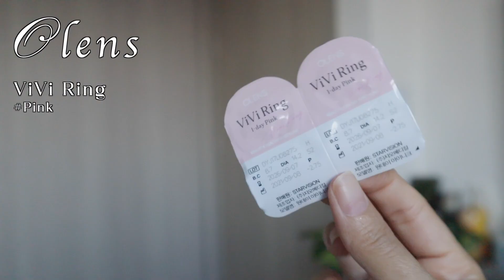แต่งหน้าไปงานแต่งเช้า | Thai makeup | mayRai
แต่งหน้าเพื่อนเจ้าสาวงานกลางวัน
แต่งหน้าติดทน กลบสิว เป็นการแต่งหน้า ใสๆ ง่ายๆ แต่งหน้าเพื่อนเจ้าสาว ธีมสีชมพู
ที่เมย์คิดว่าเพื่อนทุกคนต้องชอบแน่ๆเลย ใช้เครื่องสำอางจาก sephora , eve and boy online ก็ได้นะคะ😘

✨เครื่องสำอางที่ใช้อยุ่ตรงนี้เลย✨

Olens contact lens
ViVi Ring

Essence
coffee to glow
Body & Mind Wake Up Mist with Caffeine

Kiehl's
Vitamin C

Etude
Ginger overnight lip mask

SpectraBAN
SPF30 PA++ sensitive skin

Hourglass
Veil Mineral Primer

Stila
Correct & Perfect All-In-One Color Correcting Palette

Dior
backstage concealer

MAC
Pro Longwear Paint Pot soft ochre

3CE
FUTURE KIND MINI MULTI EYE COLOR PALETTE

Rom&nd
Better than palette
Dusty fog garden

Nars
Hardwired eyeshadow

Lifeford
Paris Hi-Precise Eye Pen

Majolica majorca
Lash King Mascara

Cyber Colors
Auto Eyebrow Pen
#06 gray brown

IN2IT
Gel eyebrow
Dark gray

Suqqu
The foundation

BK
acne concealer

BBIA
Ready To Wear Powder Cheek
#01 Powder Pink

MISSHA
cotton blush
ballet shoes

MISSHA
cotton blush
mandarine ade

Etude
reborn marker

Hourglass
Veil™ Translucent Setting Powder

Stila
Heaven's Dew All Over Glimmer
silver lake

Etude
contour powder
#3 illuminator

4U2
The Glittering

3CE
Take a layer tinted water tint
fig pink